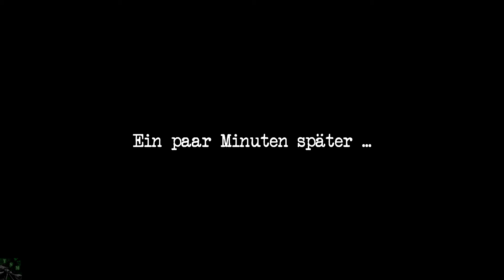Rätsel über Rätsel «» Lets Play GEHEIMAKTE 2 #018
Das Rätsel des Typen aus dem Gefängnis ist eine harte Nuss. Dafür ist das Schach-Rätsel ein Kinderspiel ... Ist halt alt.

|Geheimakte 2: Puritas Cordis|
Point and Click Adventure von Animation Arts.

|Let's Play Geheimakte 2: Puritas Cordis|
Deutsches Lets Play von TheSniperMajor.